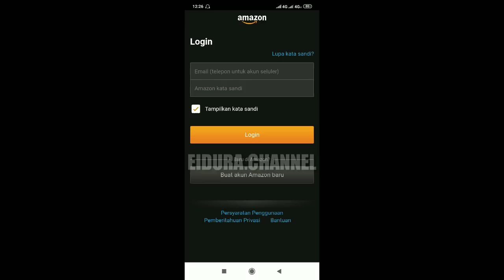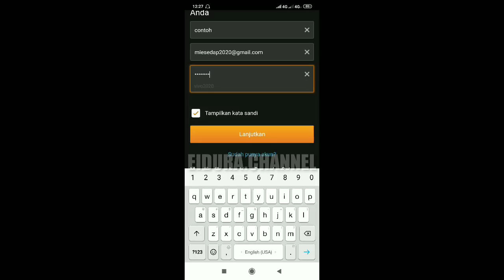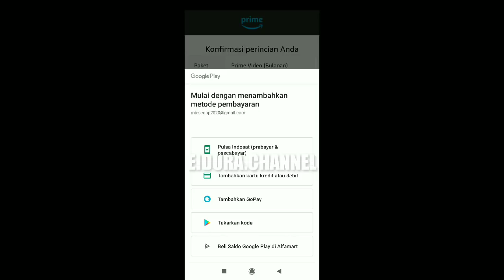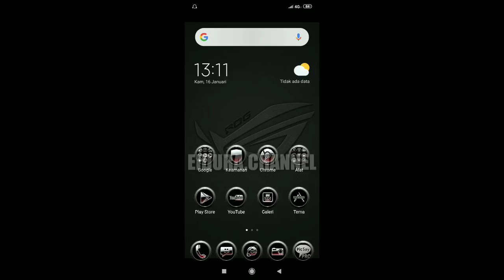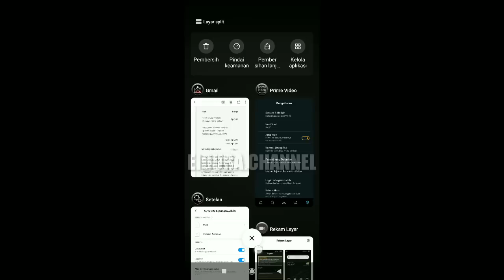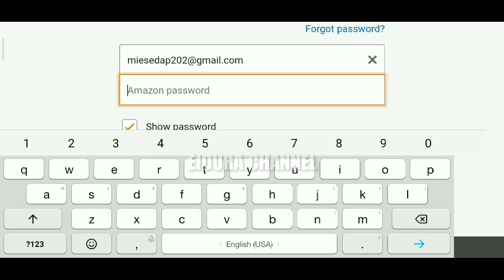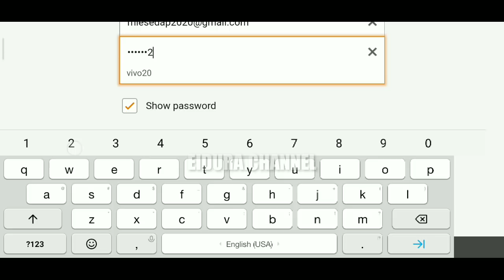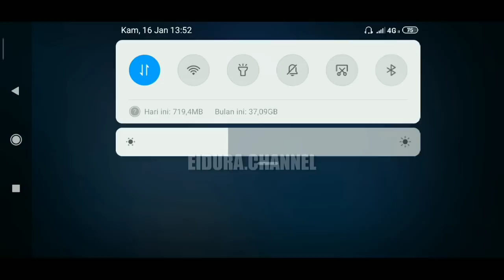TUTORIAL BUAT AKUN AMAZON MOBILE LEGENDS LOOT #8 LEGENDARY